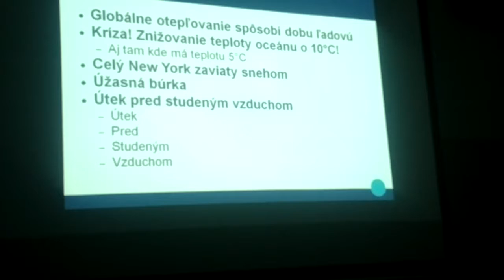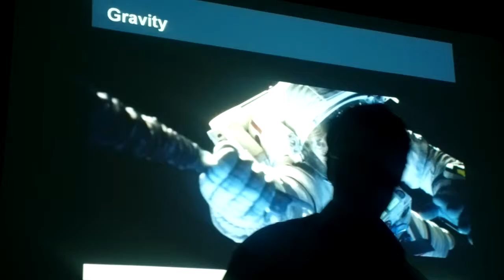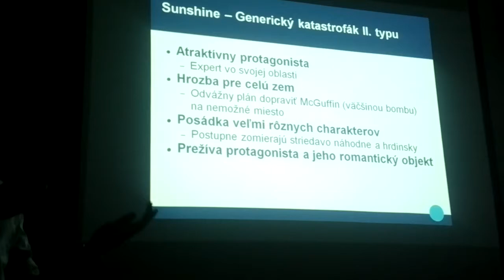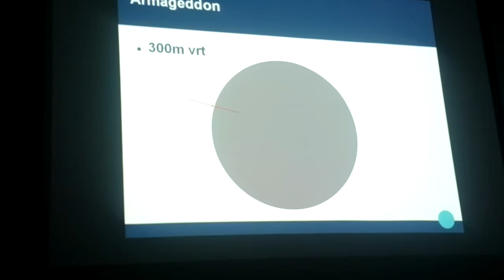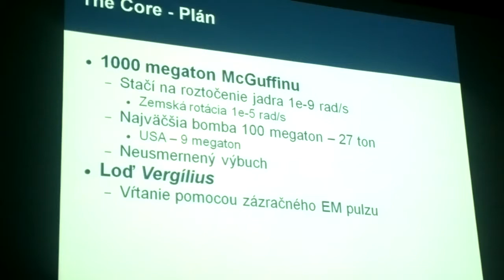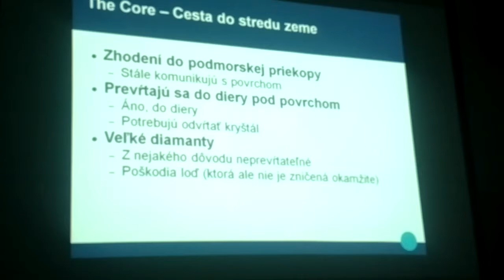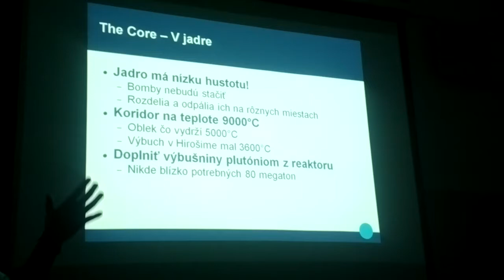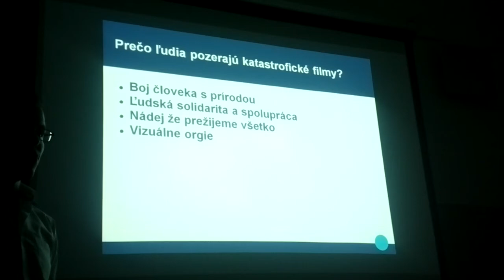03 Katastrofálna fyzika katastrofických filmov (Milan Smolík, PNOC 2017)